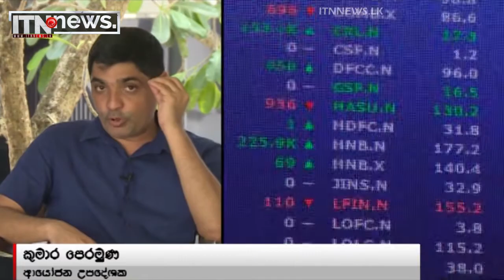ආර්ථිකය ගැන තියෙන විශ්වාසය නිසා කොටස් වෙළදපොල ඉහළ යනවා - ITN News